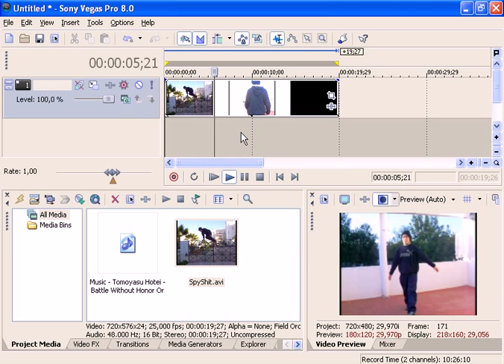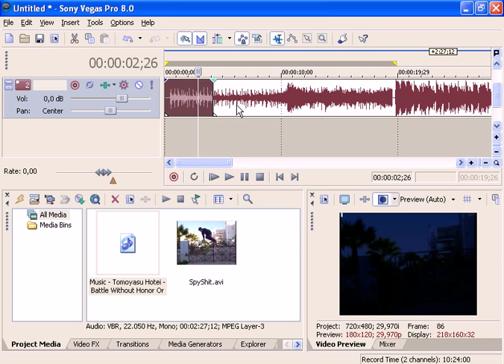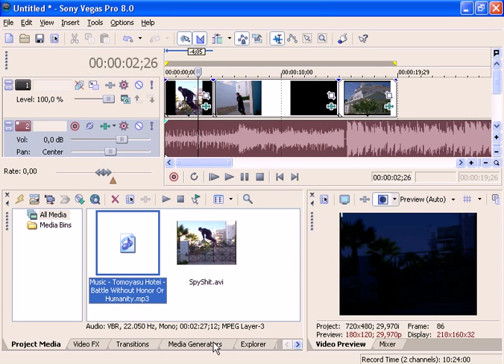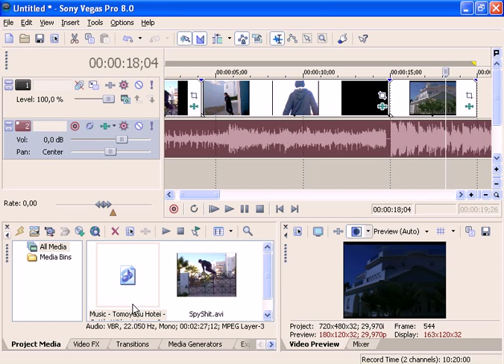Sony Vegas Tutorial - Day into Night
Turn the volume up please! Remeber to watch in High Quality!

It's really easy to make this effect. Depending how do you want the video, this effect is really fast and easy to apply.